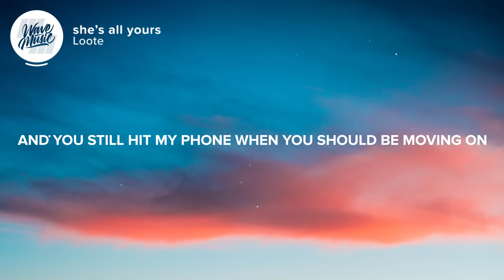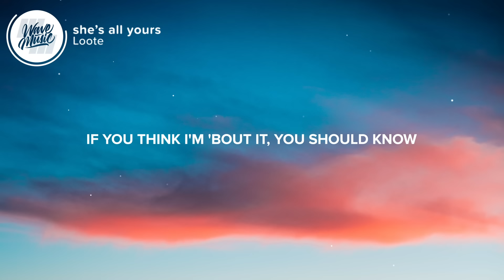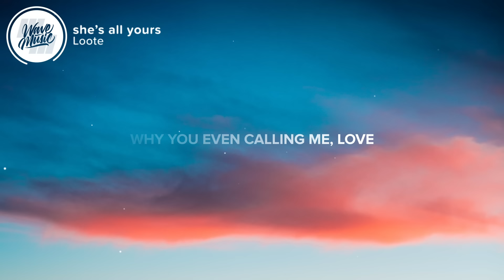Loote - she's all yours (Lyrics)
⚡️You got a girl with a body. why you even want me?

🎤 Lyrics: Loote - she's all yours

[Verse 1: Emma Lov Block]
Heard you got a girl and she's so beautiful
And you still hit my phone when you should be moving on
She don’t do what I can 'cause she don't understand
’Cause she don't like the bands
No, she don't like the bands you grew up on

[Pre-Chorus: Emma Lov Block]
You got my number saved
Under your brother's name
'Cause you still talk to me
But you think she don't know

[Chorus: Emma Lov Block]
You got a girl with a body
Why you even want me?
Why you even want me, love?
Why you even on me?
Why you even calling me, love?
She's fucking beautiful
So fucking beautiful
So why you still calling me up?
Why you still call?

[Verse 2: Emma Lov Block]
If your baby knew, what do you think she would do?
You fucked up me and you, don't you fuck up this, too
’Cause if you think I’m 'bout it
You should know I’m not about it
That I'm so not about it
You should go, goddamn

She's fucking beautiful
So fucking beautiful

[Bridge: Emma Lov Block]
If you think I'm ’bout it, you should know
That I'm still not about it, you should go, yeah
She's fucking beautiful
So fucking beautiful
You say she doesn't mind

'Cause you got a girl (You got a girl with a body)
Why you even on me? (Why you even on me, love?)
She's fucking beautiful
So fucking beautiful

Picture credit
📷 Charles Postiaux

👩‍💻 Share Loote - she's all yours with your friends!